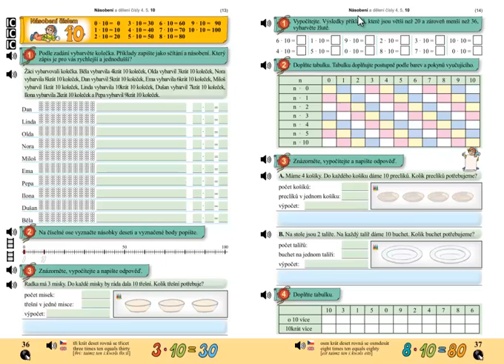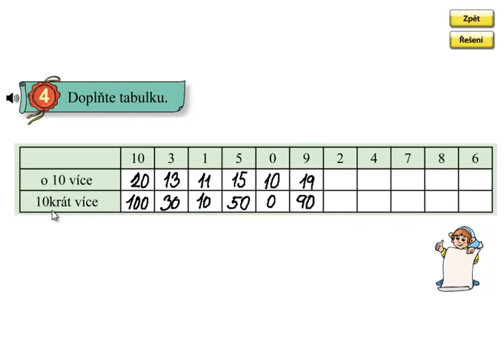Násobení 10; Matýskova matematika 6.díl, strana 37, cvičení 4